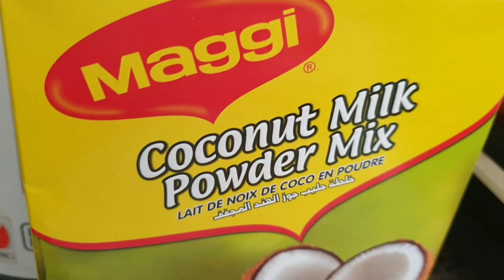Ginataang Kalabasa atsaka meron pang secret ingredient | Lutong Bahay